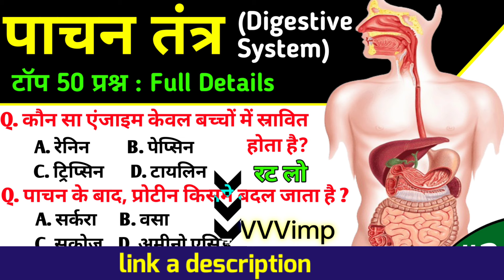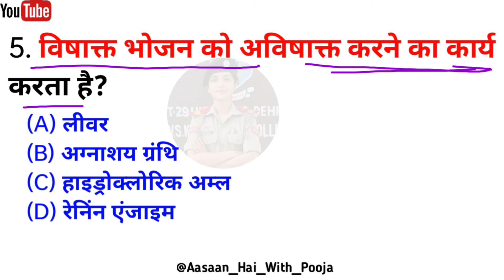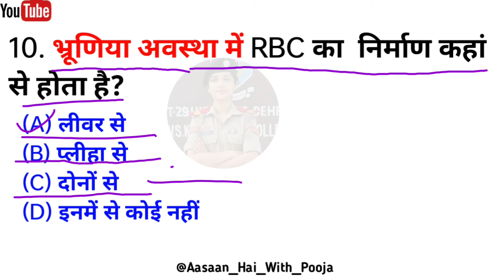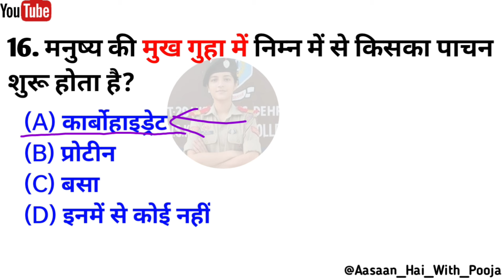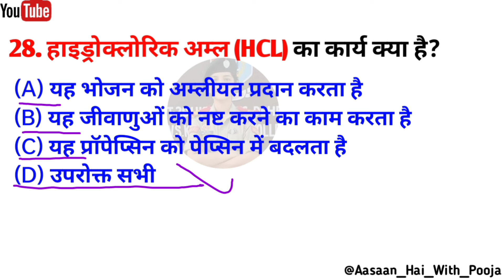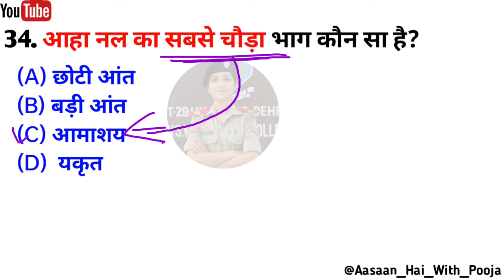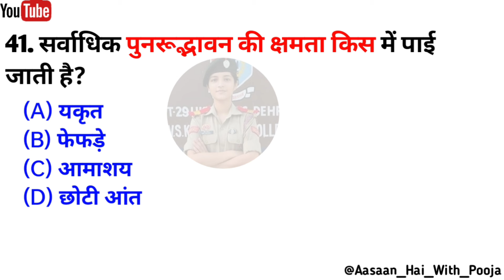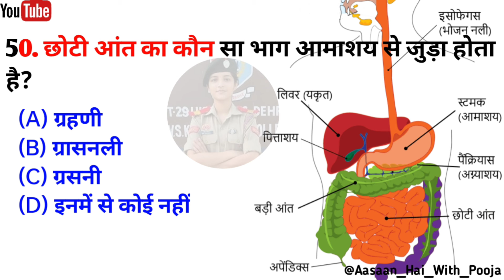पाचन तंत्र ( Digestive System) : टॉप 50 प्रश्न |Science Biology MCQs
pachan tantr mcq
pachan tantra mcq
digestive system ncert mcq
digestive system of human body
swasan tantra mcq
swasan tantra by khan sir
कुत्सर्जन तंत्र
श्वसन प्रणाली के पिछले वर्ष के प्रश्न
श्वसन प्रणाली एमसीक्यू
श्सन तंत्र के एमसीक्यू प्रश्न
सावन तंत्र प्रश्न
swasan tantra mcq question
parisancharan tantra mcq
swasan tantra class 10
मानव पचन तंत्र
utsarjan tantra objective question
श्वसन प्रणाली
swasan tantra ka chitra
swasan tantra mcq